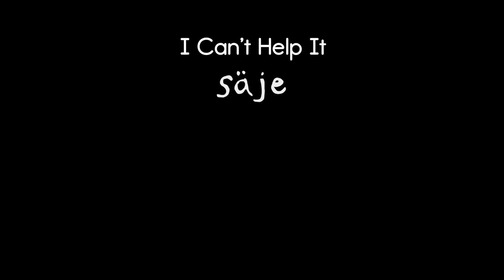Stevie Wonder’s “I Can’t Help It” // performed by säje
We've been following säje since they first began the process of self-funding, self-producing, and self-recording their debut album. And what an incredible debut album it is! So we wanted to share it and them with you. To learn more, you can check out the doc we made about säje

GRAMMY® nominated vocal supergroup, säje, performs Stevie Wonder’s “I Can’t Help It”

säje is: Sara Gazarek, Amanda Taylor, Johnaye Kendrick, and Erin Bentlage.

Featuring: Dawn Clement, piano; Anna Butterss, bass; Christian Euman, drums; Bob Reynolds, soprano saxophone.

“I Can’t Help It” was written by Stevie Wonder and Susaye Greene. This version arranged by Amanda Taylor. Audio recorded by Alisse Waymac with assistant Peter Hanaman and audio intern Alexis Castille; make up by Shuron Womack; set design by Sara Gazarek; set dressing by Cassie Howell with assistants Emily Dietz and Alyssa Curiel; video directed by Dom Fera, with Director of Phography Ryan Blewett, and camera ops Riley Donavan and Nate Cuboi; lighting by Nash White; video edited + color correction by Athena Wheaton; audio edited by Chris Juengel and mixed by Rich Breen; session coordinated by Chris Modl.

Recorded June 27th, 2022 at The Village Recording Studio in Santa Monica, CA.

This video was made possible with generous assistance from the Super Patron Award Program. Thank you Super Patron and thank you Jack Conte!

“säje is blazing a new trail for female composers and performers in the jazz world” -- Micah Hendler, Forbes
“...[säje is] taking the vocal jazz ensemble into the 21st century.” -- Abe Beeson, KNKX/NPR
“...transcendent music.” -- DownBeat Magazine